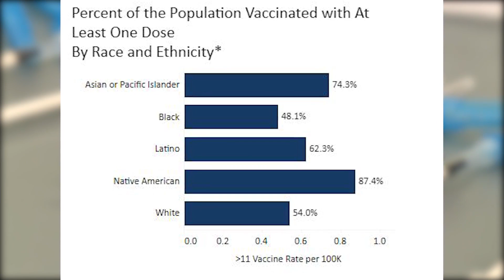Hampton Roads faith leaders continue to push COVID-19 vaccine in Black communities